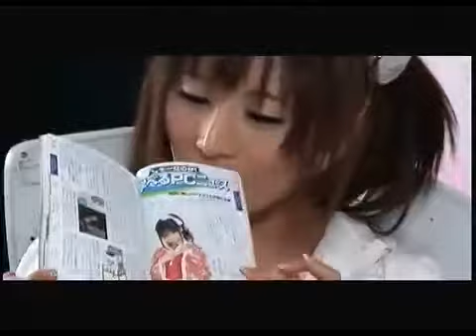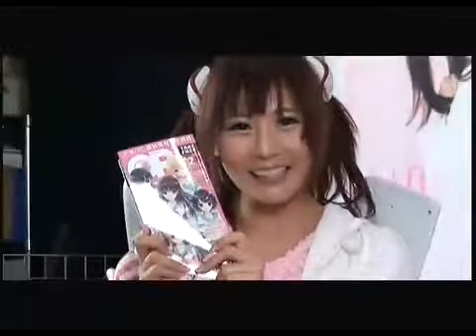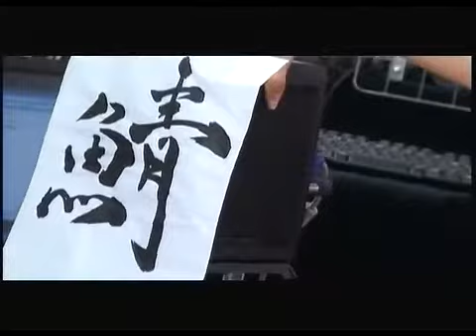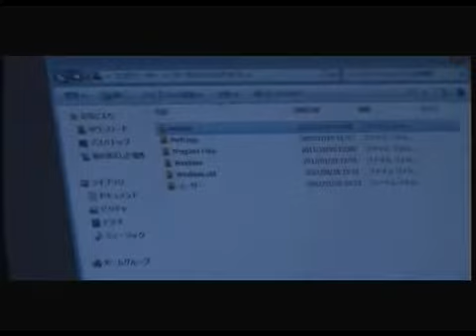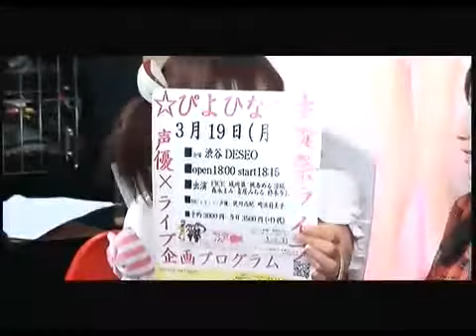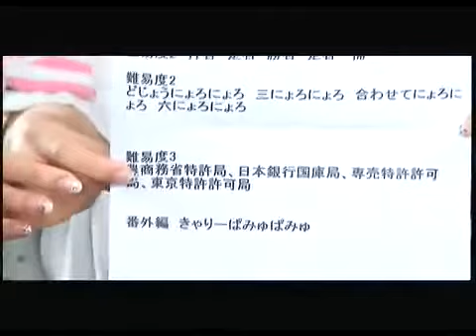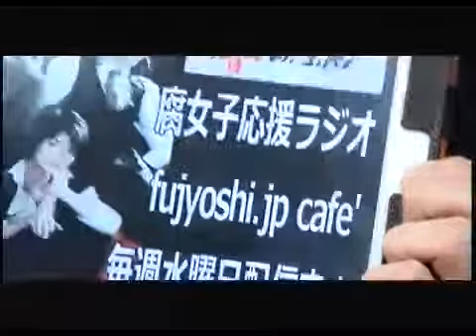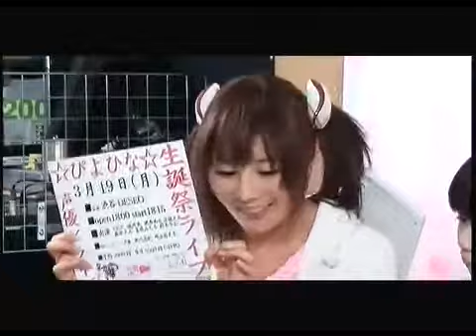(#24)パソコンアイドルの 萌電 いんすとーるっ（DL）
元ゲーム会社勤務（3DCG製作担当）のアイドル
☆ぴよひな☆がメインMCをつとめる企画コーナー満載！！の番組！
「パソコンアイドルの 萌電 いんすとーるっ（DL）」

Twitterでのコメント参加ができます！
スタジオで直接アイドルたちに質問できます！

視聴者　参加型　パソコン色強め！ばらえてぃ？

パソコンを愛するアイドル
パソコンに詳しいアイドル
略して　パソコンアイドル！の☆ぴよひな☆とゲストが
パソコンの疑問を解決したり
一緒にパソコン作っちゃったり！
ときにはいちゃいちゃ戯れたりする？！
パソコンに特化したバラエティ番組でしゅ！

■出演
☆ぴよひな☆（MC）、崎浜莉美子（コーナーMC）、狭川尚紀（コーナーMC）、
音羽紅美（アシスタント候補）、濱口京子さん（ゲスト）